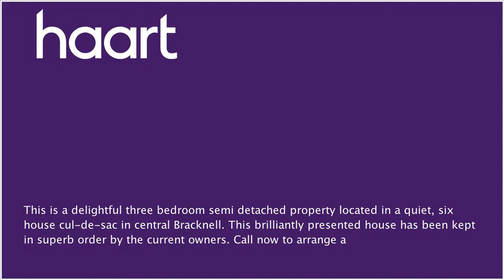Semi-Detached House for sale in Bracknell, with 3 Bedrooms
or contact Bracknell on 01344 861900

Positioned in central Bracknell and within easy walking distance to Garth Hill College is this immaculate three bedroom family home. Downstairs offers two separate reception rooms, kitchen, a useful utility area with downstairs WC and a rear storage room. Upstairs offers three good size bedrooms and a three piece bathroom suite. The road benefits from being resident parking only and also has a garage in a block directly opposite the property. This brilliantly presented house has been kept in superb order by the current owners and has been updated constantly and often to provide a property ready to live in with pride. Please call immediately to arrange an internal inspection. Possibility to extend